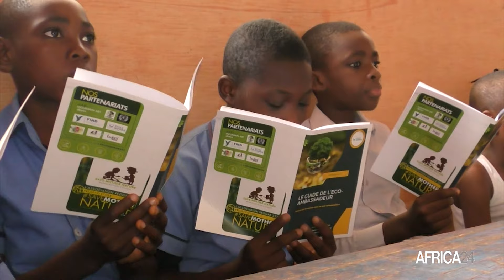Cameroun : sensibilisation des enfants à la protection de l’environnement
Environnement, Inculquer aux enfants les rudiments et pratiques en faveur de la nature et de l’environnement, c’est l'objectif que se donnent les acteurs de la société civile, comme solutions à long terme pour relever les défis du changement climatique. Le temps d’une leçon sur la thématique, les élèves sont baignés dans les méandre de la réalité climatique, tout en touchant du doigt les meilleures pratiques de préservation de la nature